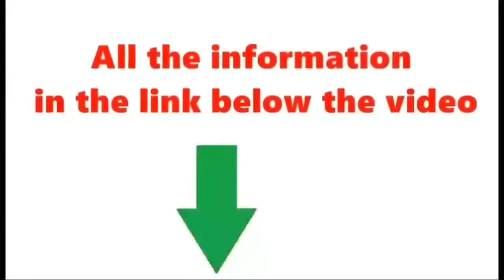Flytec V002 RC Simulation Crocodile Head Electric Remote Control Boat Animal Decoration Fun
Flytec V002 RC Simulation Crocodile Head Electric Remote Control Boat Animal Decoration Fun Novelty Spoof Toy Scare Gift for Kid
10 orders
The RC boat with the appearance of distinctive crocodile head, realistic and vivid when swimming in the water. 2.4GHz transmitter, you'll never get any radio interference. The waterproof design make the playing without fear and with more fun. If you like to be stimulation and differentiation, choosing this RC boat will be your best choice.

Features:
With 2.4GHz transmitter, you'll never get any radio interference with this RC boat. Be made of resin material, simulates the crocodile head and looks more realistic.
The 2-channel operation of moving forward and backward, turn left and right, simulating the speed and movement of the real crocodile, freely flows in the water. The simulated crocodile RC boat helps prevent pests, geese and other waterfowl away from the pond. Effectively drive away waterfowl and protect the pool.
Low voltage protection, when the voltage is too low, the speed will drop by 40% automatically, reminding consumers to recall the remote control boat.
Only the inductive paddle shaft sense the water fluid can turn on the power quickly. Adopt balanced double propeller, making the speedboat sail more smoothly and without fear of overturning.
Good waterproof performance, the charging port is equipped with a waterproof rubber, and the bottom of the boat is fully enclosed and waterproof.
Any problem, please contact our store without hesitation. Honor to serve you!

Specifications:
Brand: Flytec
Remote control frequency: 2.4G
Remote control distance: About 30m
Speed: 15km/h
Remote control battery: 2 * AA battery (not included)
RC boat battery: 3.7V 500MAH lithium battery
Charging time: About 2-3h
Use time: About 15 mins
Material: Resin + plastic
Size: 32*17*12cm
Age: 14+

Package Information:
Package size: 39*20*12.5cm
Package weight: 1004g
Gift box package

Package List:
1 * RC boat
1* Simulation crocodile head
1 * Remote control with Antenna
1 * Battery
1 * Charging cable
1 * User manual